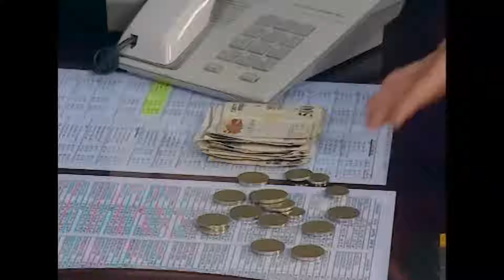Amil ve Mennan 42. Bölüm | Hayat Bilgisi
Amil Bey kutlama için hazırlık yapıyor | Hayat Bilgisi
ELİMİZ KOLUMUZ BAĞLI

İdealist bir lise öğretmeni olan Afet, anne ve babasını trafik kazasında kaybedince kardeşi Kerem ile birlikte Anadolu'yu şehir şehir dolaşmıştır. Klasik ezberci eğitimin yerine, öğretmeye dayalı yaratıcı eğitimden yana olan Afet Güçverir yıllar boyu tayinler, atılmalar hatta sürgünler yaşamıştır. Bu yıllarda meslektaşı ve eski aşkı olan Tekin Bey'dense kardeşine tokat attığı için ayrılır. Kardeş Kerem ile birlikte yıllar sonra son sürgün yerleri olan İstanbul Rıdvan Kanat Lisesine gelirler.

KÜNYE
YAPIM: SÜREÇ FİLM
YAPIMCI: ALİ GÜNDOĞDU
YÖNETMEN: TARKAN KARLIDAĞ
SENARYO: GANİ MÜJDE
OYUNCULAR: